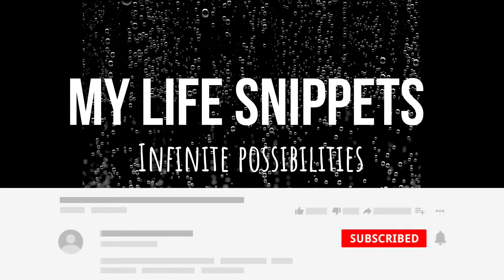Let’s chat while I’m waiting in the car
Lazy Sunday running errands. Waiting in the car with my puppy solo while hubby is shopping. Talking braces solar lights and dog treat during drive thru. Love you all!